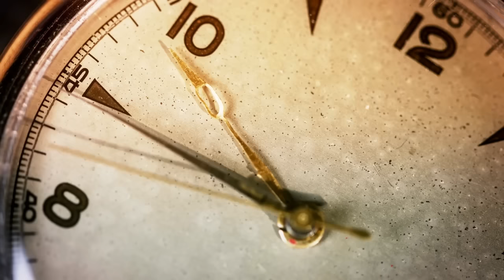যোগাযোগ | গজেন্দ্রকুমার মিত্র | Jogajog | Gajendra Kumar Mitra | Bengali Audio Story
Story - যোগাযোগ | Jogajog
Author - Gajendra Kumar Mitra